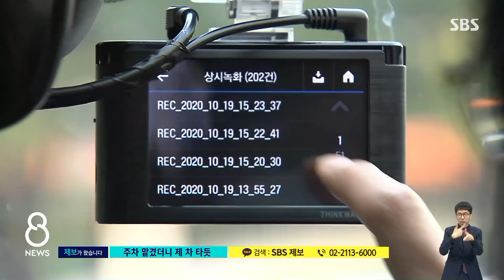고객차량 끌고 다니며 '야, 타!'…성희롱까지 해댔다 / SBS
공항 주차대행 서비스, 요즘 국내선 이용객들이 주로 이용하는데요. 한 업체 직원들이 고객이 맡긴 차를 마음대로 쓰고, 고객을 향한 욕설을 한 게 차 블랙박스에 그대로 담겼습니다.
업체마저 별 문제없다고 대응하는데, 제보 내용 강민우 기자가 취재했습니다.